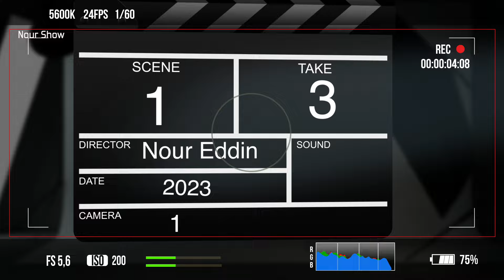برنامج نجوم من الصحابة - الحلقة الخامسة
تقديم هذه الحلقة الاستاذ الفضل إبراهيم